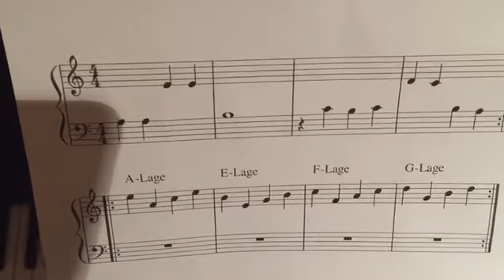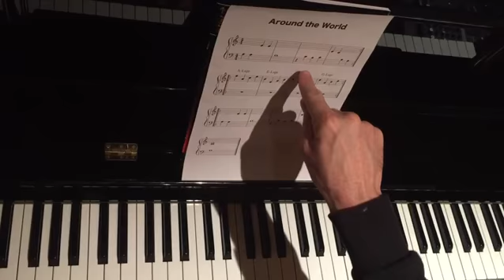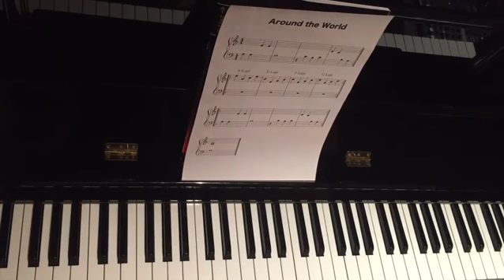TAM TAM l Around the World 1